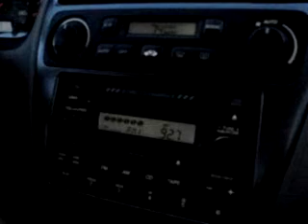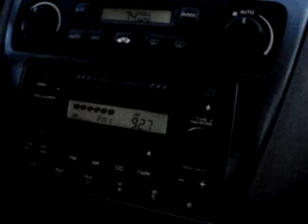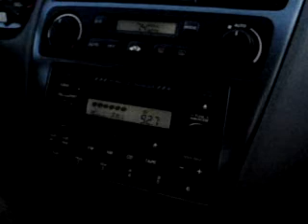CCZ ON 92.7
MOMS CAUGHT "LIGHTS OUT" ON THE RADIO
THANX 2 EVERYONE THAT REQUESTED IT..
TZ